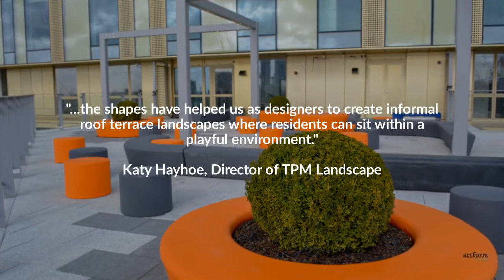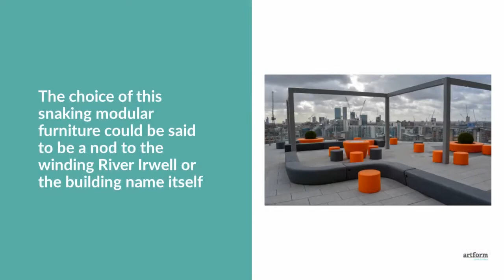Anaconda cut, Greater Manchester - Case Study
Anaconda Cut, also known as 100 Greengate, is a new 44 storey apartment building. Situated next to the River Irwell, it is the tallest building in the City of Salford and 4th tallest in Greater Manchester. Home to 349 elegant rental apartments, including luxury penthouses.
Featuring a communal roof terrace and sky lounge, both boasting panoramic views across the cityscape

Artform were asked to provide external seating, tables & planters for 2 roof terraces and our popular range of out-sider products were considered due to the lightweight nature for manoeuvring, material durability and a wide range of colour options.

"The furniture was selected for its alternative style to conventional street furniture, with bright bold colour and interesting design shapes. The shapes have helped us as designers to create informal roof terrace landscapes where residents can sit within a playful environment." - Katy Hayhoe, Director of TPM Landscape

A key factor in the design discussion was the end client’s concerns regarding the use of timber products for a variety of reasons, including maintenance resulting in alternative materials being sourced. One of the key benefits of the Loop range of products is that they don't need to be permanently fixed down and can also be filled with either sand or in this instance water, adding ballast weight, taking a product with an initial weight of 37kg to in excess of 250kg.

Other challenges included coordinating with the client during delivery, to ensure access systems were still in place to offload on the 14th floor roof terrace.

"Artform Urban have a wide range of street furniture within their ranges of furniture which offer a specifier choice on style and cost. They are a reputable company with a good customer service, offering helpful advice." - Katy Hayhoe, Director of TPM Landscape

First posted in 2019.